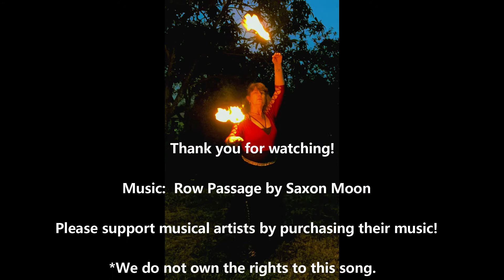Luminaria Collective at Abracadavar Market, Wake the Dead Coffeehouse in San Marcos- Row Passage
Luminaria Collective at Abracadavar Market, Wake the Dead Coffeehouse in San Marcos
February 2021
Song: Row Passage by Saxon Moon
Please support musical artists by purchasing their music.